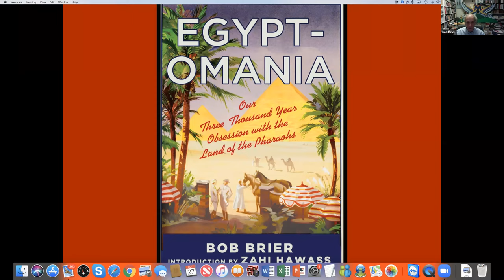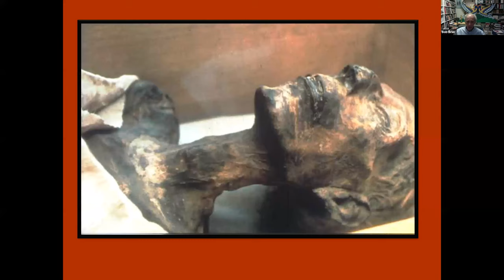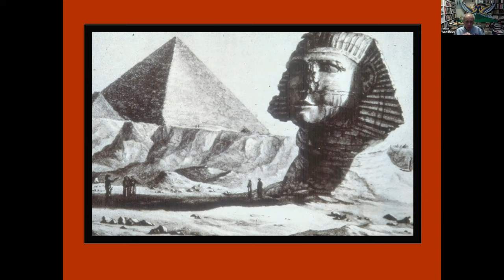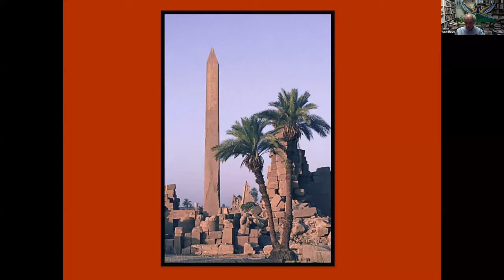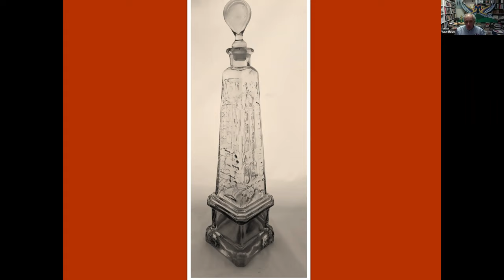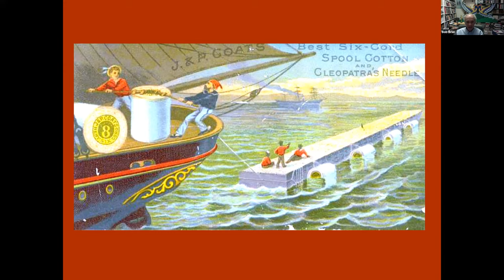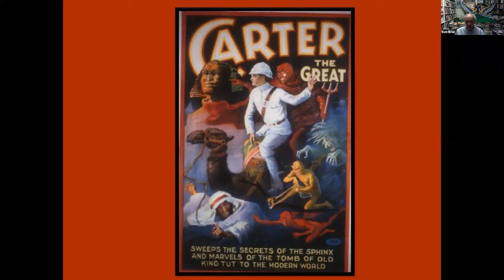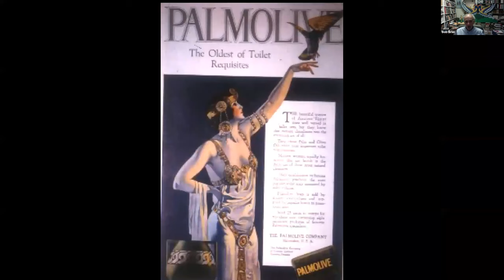Global Speed: Egyptomania with Bob Brier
In his Global Speed lecture, Bob Brier, aka "Mr. Mummy," discusses why we are so fascinated with ancient Egypt, describing the events that fanned the flames of Egyptomania: Napoleon’s Egyptian Campaign, the opening of the Suez Canal, and Paris, London and New York bringing obelisks to their shores. Perhaps the greatest boost to Egyptomania was Howard Carter’s discovery of the intact tomb of Tutankhamen, but the frenzy didn’t stop with the discovery. Later, in the 1970s, traveling exhibitions of the boy-king’s treasures kept keep the momentum going.

Affectionately known as Mr. Mummy, Dr. Bob Brier is recognized as one of the world's foremost experts on mummies and Egyptology. As Senior Research Fellow at Long Island University/LIU Post in Brookville, New York, he has conducted pioneering research in mummification practices and has investigated some of the world's most famous mummies, including King Tut, Vladimir Lenin, Ramses the Great, Eva Peron (Evita), Marquise Tai (Chinese noblewoman), and the Medici family of Renaissance Italy.

Global Speed is a community lecture series featuring international figures in the art world, to entertain and inform on global art topics.

Originally took place on October 27, 2020.